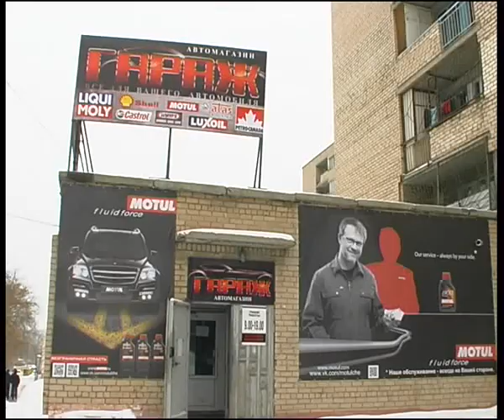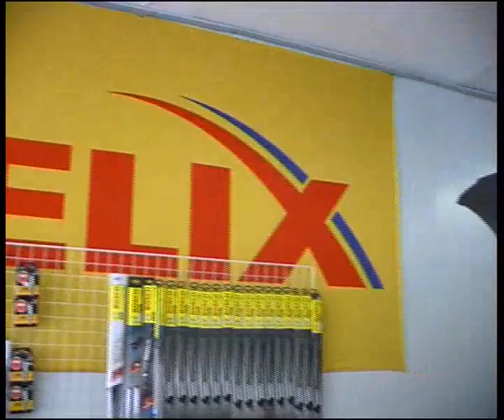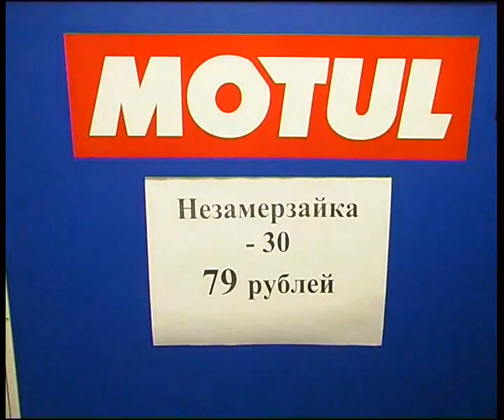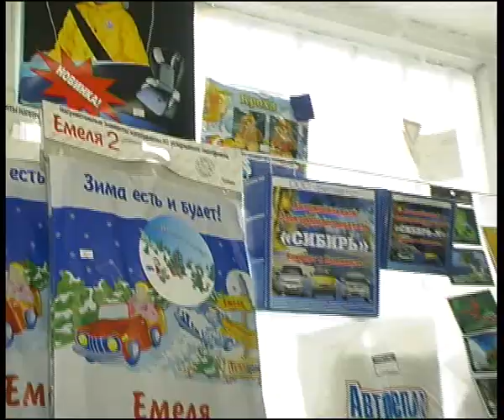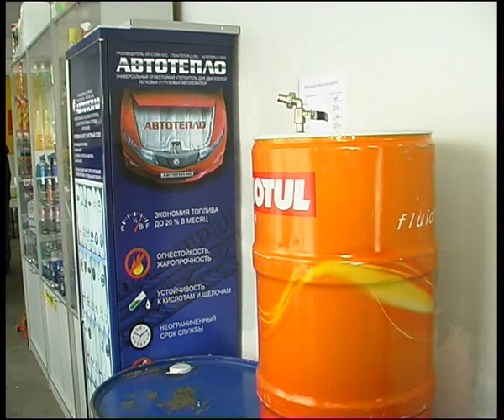Garage 1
Алексей Челейкин - автомагазин "Гараж", Alexey Cheleykin - "Garage" store .